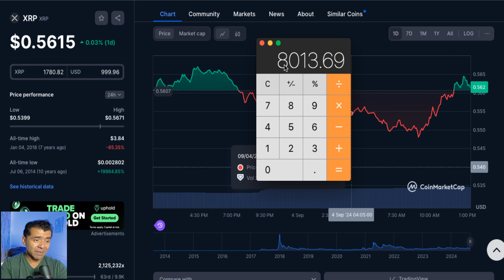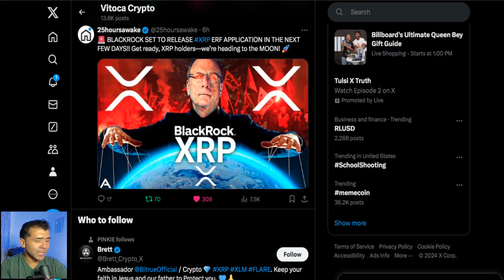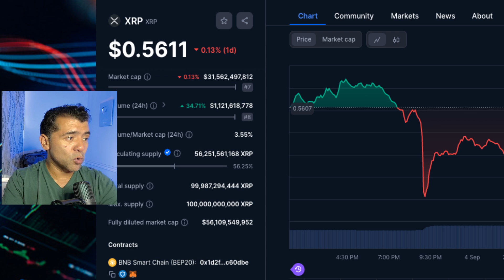$100 $500 $1000 en XRP HOLD GANANCIAS